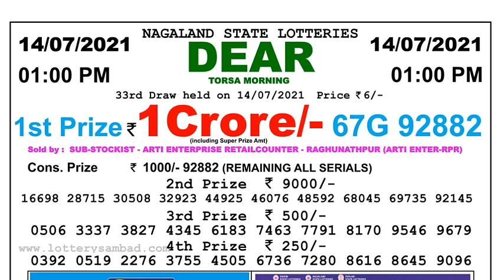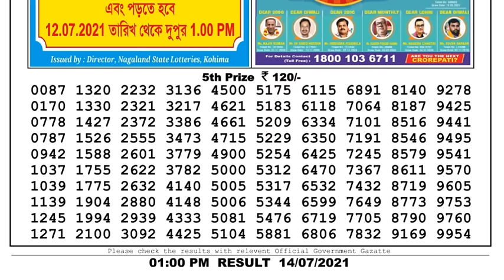Lottery Sambad Lottery Live 1pm 14.07.21 Nagaland Lottery Live